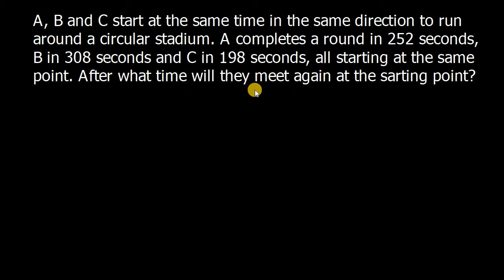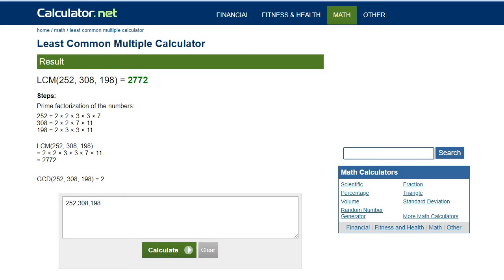H.C.F. and L.C.M. of Numbers - Exercise 120 (Ref: Dr. R. S. Aggarwal)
আরও দেখুনঃ